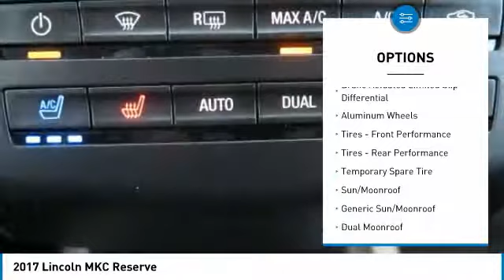2017 Lincoln MKC P12368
2017 LINCOLN MKC Gainesville, GA
Stock# P12368

You'll love this 2017 Lincoln MKC. This is a car you'll want to take home. With 7617 miles, it features Automatic transmission and an exterior color of Luxe Silver Metallic. Call us and be the first to open the car door today!